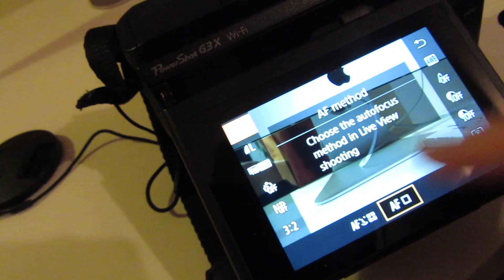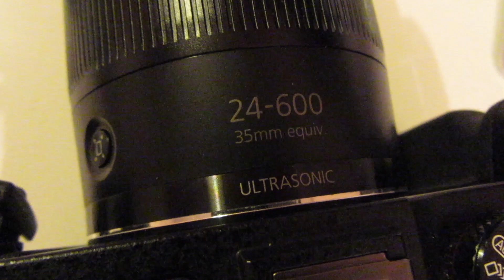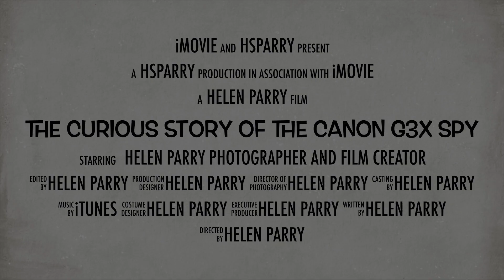Canon G3X 4 month REVIEW with photos & film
4 Month review of this stunning Canon camera, with its good and bad points.